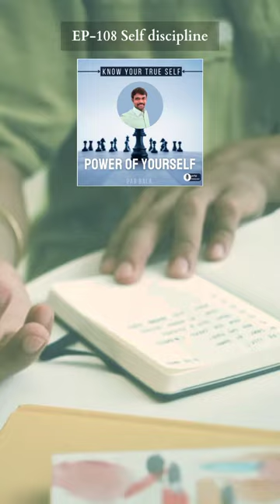Secrets of self discipline | PAB Bala Speech | Tamil Podcast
Simple way to build self discipline

👍 Power of yourself - Tamil Motivation and Inspiration Podcast
✨ Listen to this podcast on Spotify, Amazon Music, Apple Podcast, Google Podcast, Jio Saavan, Gaana and Wynk music

tamil motivation story
tamil motivation speech
tamil motivation song
tamil motivation video
tamil motivation music
tamil motivation for students
tamil motivational talk
tamil motivational speaker
tamil motivational movies
tamil motivational speech for students
tamil motivational stories
tamil motivational album songs
tamil motivational audio songs
tamil motivational audio
tamil motivational audio books
tamil motivational audio download
tamil motivational audio speech
tamil motivational articles
tamil motivational bgm
tamil motivational books
tamil motivational beats
tamil business motivation
bodybuilding motivation tamil
best tamil motivation
best motivational speech in tamil
confidence motivation tamil
tamil motivational dialogues
tamil motivational dialogue video download
tamil motivational dp
tamil motivational dialogue download
depression motivation tamil
self development motivation tamil
entrepreneur motivation tamil
tamil motivation film
tamil fitness motivation
tamil short films motivation
motivational tamil short film
failure motivation tamil
tamil motivation gym
tamil motivational good morning
gym motivation tamil songs
tamil motivation hd video song
tamil motivation image
tamil motivational kavithai
tamil motivation kathai
tamil motivation kavithaigal
tamil motivational latest songs
tamil motivational lines
tamil life motivation
motivation video in tamil language
weight loss motivation tamil
laziness motivation tamil
tamil motivational movie songs
tamil motivational movies full
tamil motivational movie scenes
tamil motivational mp3 songs
tamil motivational movies list
tamil motivational melody songs
tamil motivation mp3 songs download
tamil motivational mp3 songs free
tamil new motivational song
tamil old motivational songs
positive motivation tamil
tamil motivational quotes
tamil motivational quotes for success
tamil motivational quotes for students
tamil motivational quotes with images
tamil motivational quotes in english
tamil motivational songs collection
tamil motivational songs hd
tamil motivational status
tamil motivational songs latest
tamil motivational song status
tamil motivation to study
tamil motivational thoughts
tamil motivational tips
tamil motivational theme music
tamil motivational video for students
tamil motivational videos for success in life
tamil motivational video clips
tamil motivational video song
tamil motivational videos for success
life motivation songs
life motivation video
life motivation hindi
life motivation speech
life motivation status tamil
Vijay Motivation WhatsApp status
Vijay Motivation speech WhatsApp status
Ajith motivational WhatsApp status
Surya Motivation WhatsApp status
Vijay sethupathy Motivation WhatsApp status
Sivakarthikeyan Motivation WhatsApp status
Rajini Motivational WhatsApp status
Kamal Hassan Motivational WhatsApp status
Rajini Motivational status